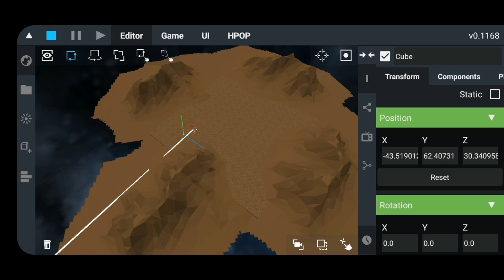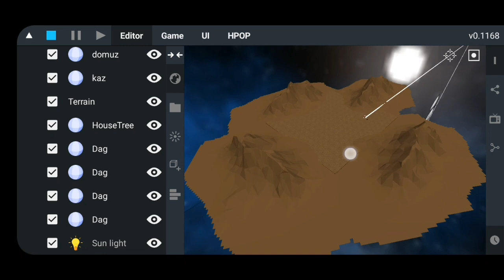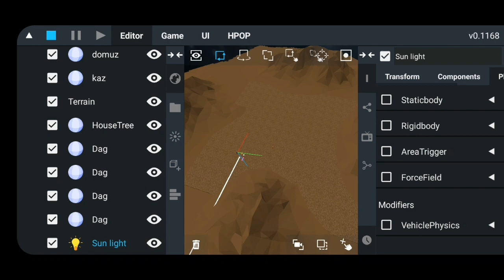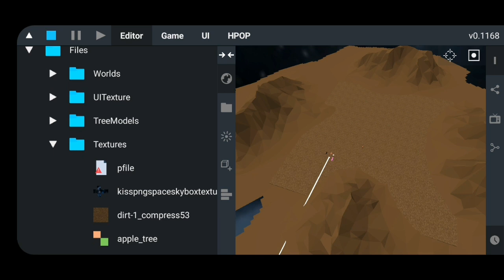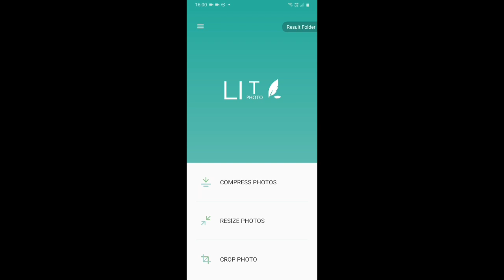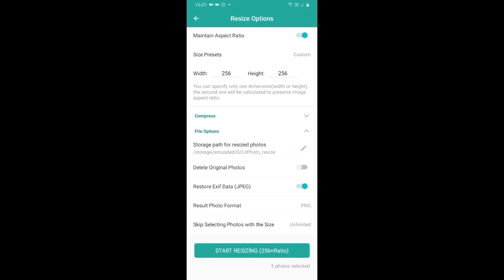TELEFONDAN 3D OYUN YAPMAK! İTS MAGİC OPTİMİZASYON NASIL YAPILIR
itsmagictutorial, itsmagictürkçeeğitim, telefondanoyunyapmak TELEFONDAN 3D OYUN YAPMAK! İTS MAGİC OPTİMİZASYON NASIL YAPILIR

TELEFONDAN KENDİ OYUNUNU YAP
TELEFONDAN 3D OYUN YAPMAK
TELEFONDAN OYUN NASIL YAPILIR

TELEFONDAN 2D VE 3D OYUN YAPABİLMEK İÇİN GEREKLİ OLAN UYGULAMALAR!!